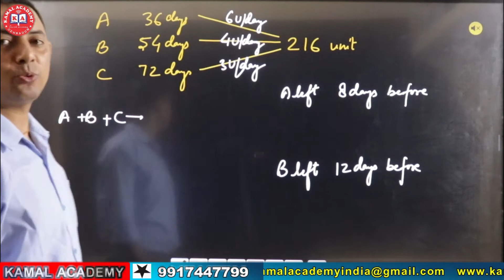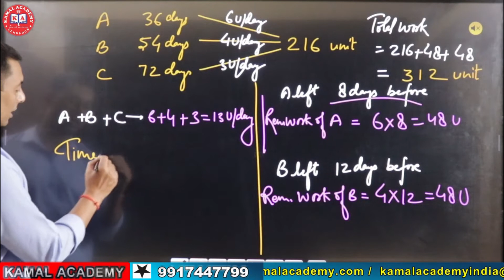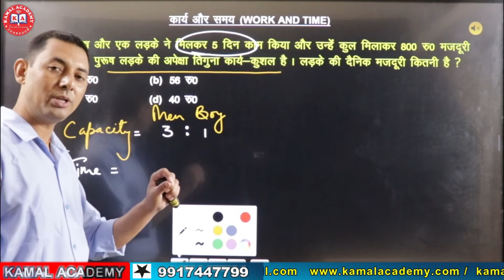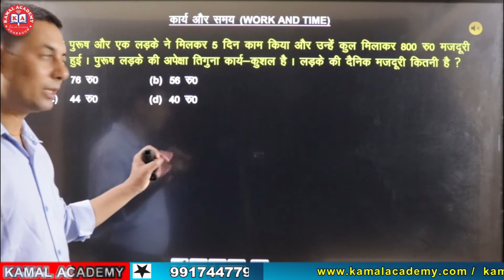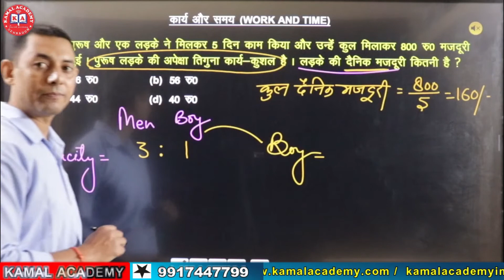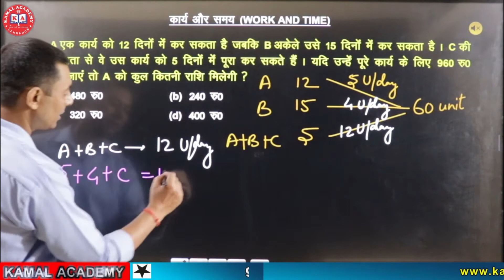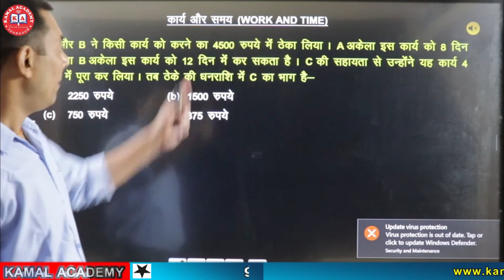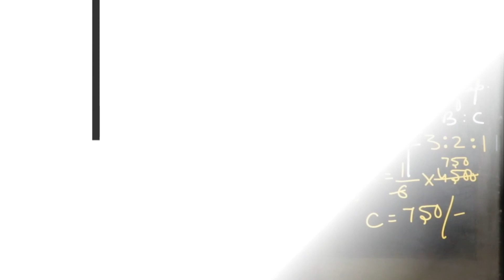Work & time | part-5 | Work and Wages(कार्य और मजदूरी-एक दम आसान तरीके से समझें) by Govind sir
Welcome to KAMAL Academy India We provide Offline and Online Coaching For Banking, SSC, PCS ,UK-PSC ,Group-C , Police Army , NDA .
Important lectures for Bank/SSC
Mixture & Alligation - chain rule, जब हर बार अलग-अलग मात्रा replace की जाए, trick by Govind sir
Mixture & Alligation - chain rule, जब हर बार समान मात्रा replace की जाए, trick by Govind sir
किसी Question में alligation का concept कब लगता है, जानिए Govind sir से, एक दम आसान शब्दों में
Compound Interest - calculate करने का सबसे आसान तरीका, देखते ही सीख जाओगे, trick by govind sir
Average speed- अब औसत चाल का कोई सवाल ऐसा नहीं होगा जिसे हल ना कर सको by Govind sir